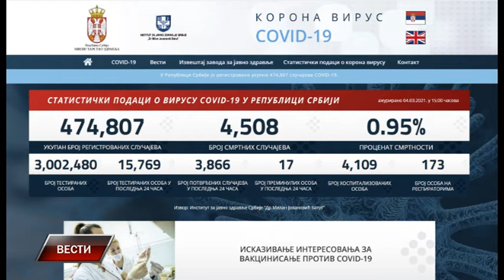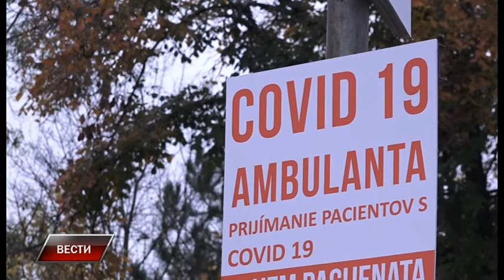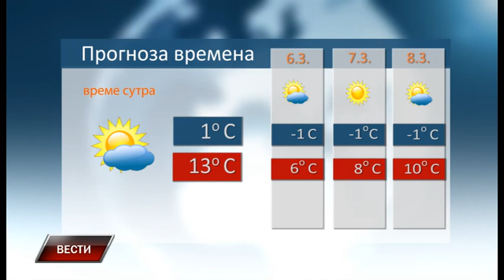Vesti 4 3 2021